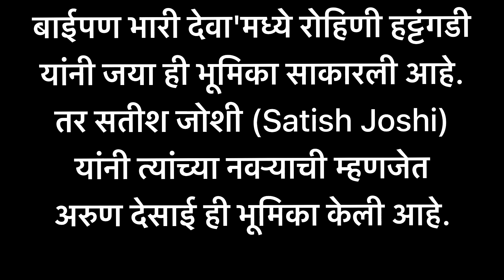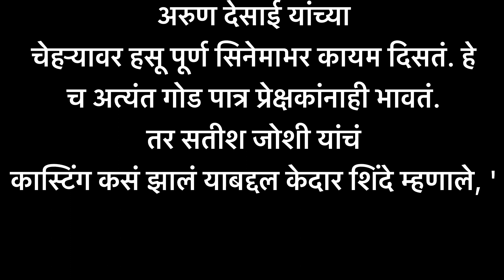शूटींगसाठी घर पाहायला गेले अन ‘बाईपण भारी देवा’मध्ये जया च्या नवऱ्याच्या पात्राची निवड कशी झाली?